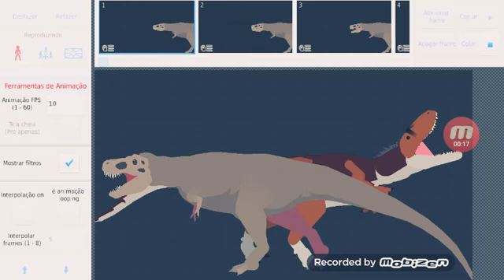N.S.B especial de pedido #2